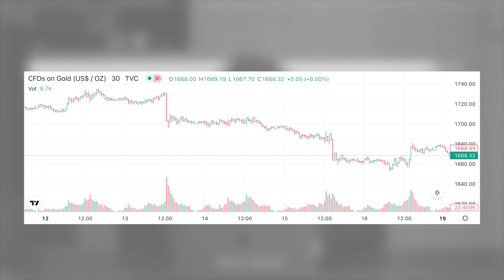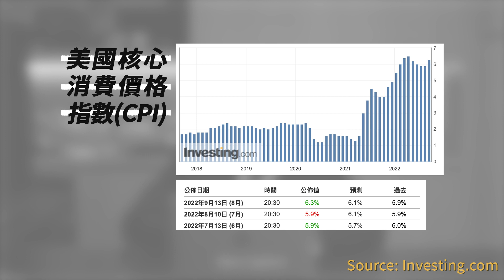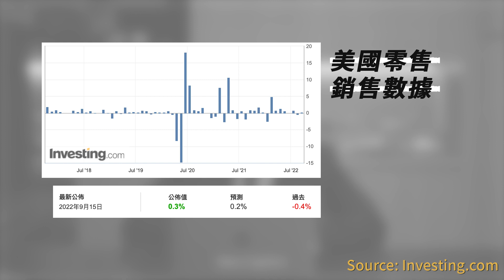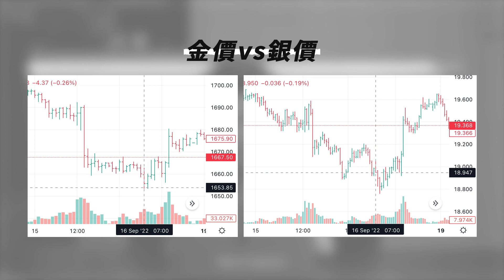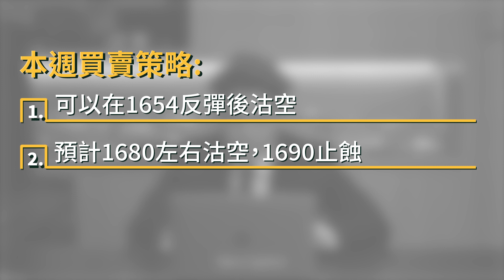唔想蝕錢請進來🫥美國再次操控市場 金價難以逆轉｜加息在即 投資黃金有什麼要準備？黃金會跌穿所有阻力位嗎？｜本週黃金及現貨金買賣策略 【金價走勢｜金市分析】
週一金價震蕩上漲，早段開市稍微回落，最低跌至1711，之後反彈上漲，中段升勢持續，最高升至1734，見9月最高，尾段受阻下跌。今日晚間美國將公佈8月CPI，作為9月議息前最後一份通脹數據，市場特別關注，現時預計8月通脹將繼續回落，美元指數則由20年高位持續回落，金價由低位繼續反彈。
週二金價由近日高位急跌，早段開市稍微回落，之後上漲，中段最高升至1731，但其後受阻下跌，尾段最低跌至1696，收市前低位震蕩。昨日公佈的美國8月通脹數據CPI按年錄得增長8.3%，雖然連續第二個月錄得下降，但高過市場預測既8.1%，而扣除能源同糧食價格的核心CPI按年錄得增長6.3%，更是創近五個月最高，反應通脹要下降至正常水平絕非一片坦途，市場在公佈數據之後預測聯儲局將會在今月加息最少0.75厘，有三成機會加息1厘，美元受支持，急升至110附近，金價則短線大跌超過30美元。
週三金價延續上日跌勢，早段開市窄幅震蕩，中段震蕩過後最高見1706，之後再度受阻下跌，尾段最低跌至1693。昨日公佈的8月PPI按月錄得下降，但在整體通脹仍然高企的前提之下，PPI輕微下降不能引發市場太多關注，金價暫時保持低位震蕩。
週四金價大幅下挫，早段開市即見全日最高1698，之後下跌，中段震蕩過後再次下挫，尾段最低跌至1660，見超過兩年幾以來最低。昨日公佈的美國8月零售銷售意外回升，反應美國經濟有能力承受繼續加息，市場認為聯儲局下星期最少加息0.75厘，并有一定機會加息1厘，金價持續受壓之下跌穿關鍵支撐。
上週五金價先跌后升，早段開市窄幅波動，中段下跌至最低1654，再刷新超過兩年幾以來新低，其後由低位回升，尾段最高升至1680，收市前高位震蕩。星期五公佈的9月密歇根大學消費者信心指數錄得59.5，雖然較市場預測稍低，但仍為近5個月最高。

本片所提供的資料只供參考分享用途，並不構成任何投資買賣邀請/建議。投資涉及風險，金銀價格變幻莫測，買賣前應做足功課，及考慮個人承擔能力。

👶黃金投資新手教學全整合📚

哩個世界竟然有貴金屬投資天書?!去下邊個Link度睇下啦📚
《避險之王者》－ 新手入門教學及金銀幣大圖鑑
《避險之王者2 － 唯金不破》進階投資教學及貴金屬政經歷史知識

00:00 Introduction
00:14 上週金價走勢回顧
01:09 金市上週重磅消息
02:52  金市本週重磅消息
03:47 金價走勢技術分析
04:05 本週黃金買賣策略

Henry Li 李俊亨｜金銀幣及現貨金買賣專家